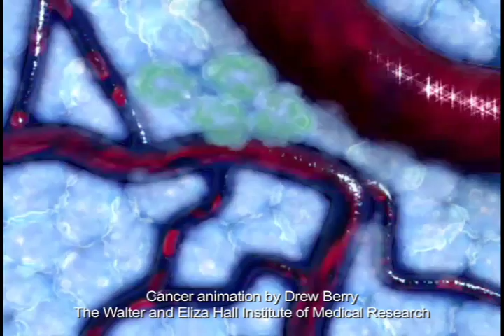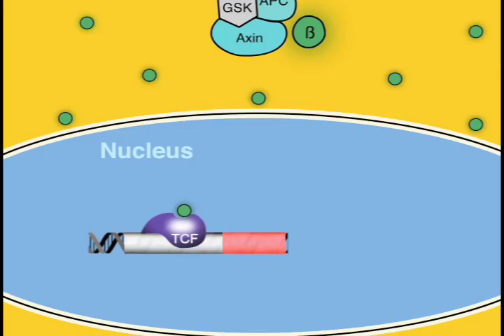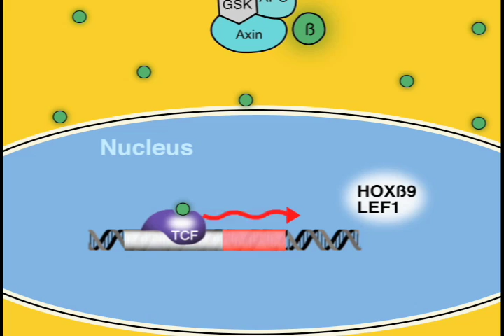Lung cancer metastasis driven by WNT signaling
Cancer progresses in two stages: growth of a primary tumor followed by spreading of cancer cells to other tissues in the body, a process called metastasis.  Metastasis renders cancers more difficult to treat and thus learning how it is regulated is a key goal of cancer research. Dr. Joan Massague and his colleagues show that activation of the WNT signaling pathway regulates the ability of lung tumor cells to spread to the bone and brain.